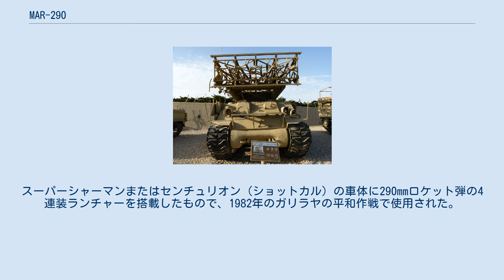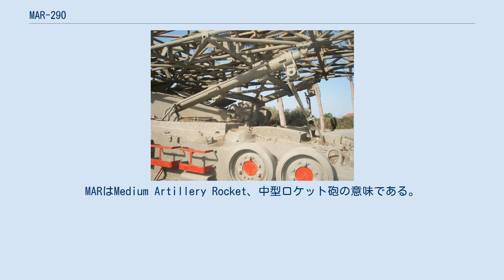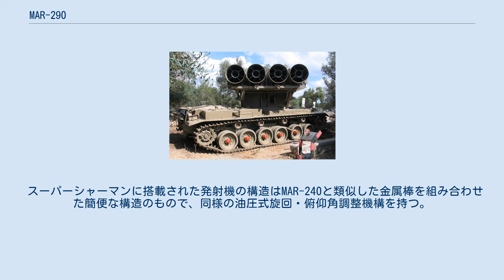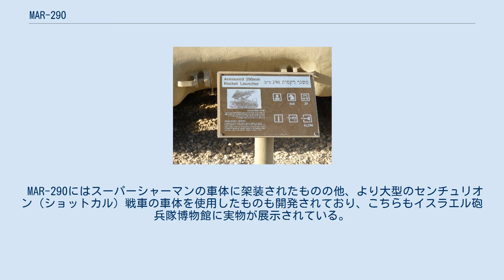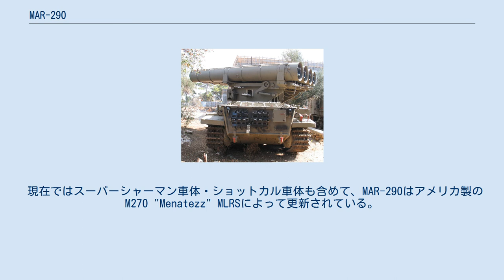MAR-290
MAR-290は、イスラエル国防軍が1980年代から1990年代頃にかけて運用した自走式の多連装ロケット砲である。
スーパーシャーマンまたはセンチュリオン (ショットカル) の車体に290mmロケット弾の4連装ランチャーを搭載したもので、1982年のガリラヤの平和作戦で使用された。
 イスラエル軍は1967年の第三次中東戦争でエジプト軍やシリア軍からソ連製の240mm自走12連装ロケット砲であるBM-24を鹵獲しており、この発射機を36連装化したものをスーパーシャーマンの車体に搭載したMAR-240を開発し1973年の第四次中東戦争で運用した。
 MAR-240は効果的な兵器であったが、射程距離が約11km程度とやや短かったため、イスラエル軍では早い段階からより長い22～25km程度の射程距離を持った290mmロケット弾の開発を始めていた。
開発はBM-24を入手した直後の1968年に始まり、1970年代に"MAR-290"として実用化され、1982年のガリラヤの平和作戦で実戦投入された。
MARはMedium Artillery Rocket、中型ロケット砲の意味である。
開発はMAR-240と平行する形で、同じくイスラエル・ミリタリー・インダストリーズ (IMI)により行われている。
 スーパーシャーマンに搭載された発射機の構造はMAR-240と類似した金属棒を組み合わせた簡便な構造のもので、同様の油圧式旋回・俯仰角調整機構を持つ。
車体部分には大掛かりな改造が行われていない点もMAR-240と同じである。
車体前方の車載機銃のマウントもそのまま残されているが、その前に砲兵用の足場が装着されているため、実際に使用できるのかは不明である。
 MAR-240のロケット砲弾はBM-24の砲弾をコピーしたもので、種類にもよるが重量が約100kg前後、砲弾の長さが1mから1.5m程度というサイズであったのに対し、MAR-290のロケット弾は長さ5.45m、重量600kgという巨大なものになり、人力での再装填には45分もかかるという代物であった。
 これら、スーパーシャーマン車体に搭載されたMAR-240、MAR-290を指して"シャーマン MRL" (Sherman MRL)と表現される例もある。
MRLはMultiple rocket launcher、多連装ロケット砲の意味である。
スーパーシャーマン車体のMAR-290は現在、イスラエルのラトルン戦車博物館およびイスラエル砲兵隊博物館に実車が展示されている。
 MAR-290にはスーパーシャーマンの車体に架装されたものの他、より大型のセンチュリオン (ショットカル) 戦車の車体を使用したものも開発されており、こちらもイスラエル砲兵隊博物館に実物が展示されている。
 ショットカル車体のMAR-290の発射機はトラス構造からパイプ状の構造に変更されており、より重量は増しているものと見られる。
またロケット弾の射程距離が40km程度にまで延伸されている。
車体の方はスーパーシャーマン車体のものと同様に、元の戦車型のショットカルからの大きな変更はなされていない。
こちらも製造数などは不明である。
 現在ではスーパーシャーマン車体・ショットカル車体も含めて、MAR-290はアメリカ製のM270 "Menatezz" MLRSによって更新されている。
 ウィキメディア・コモンズには、MAR-290に関するカテゴリがあります。